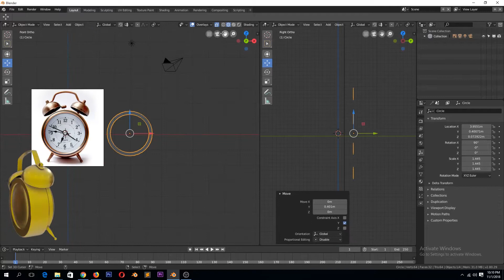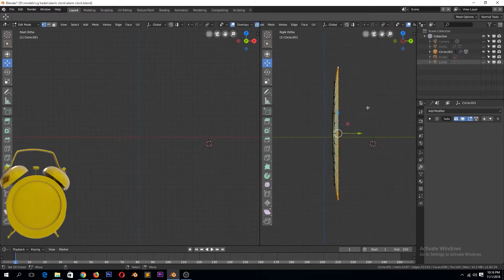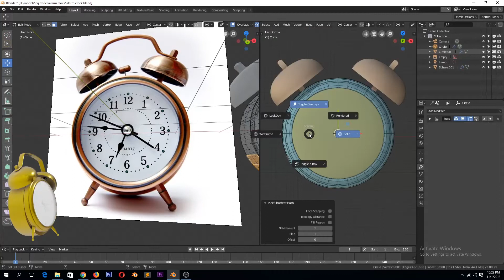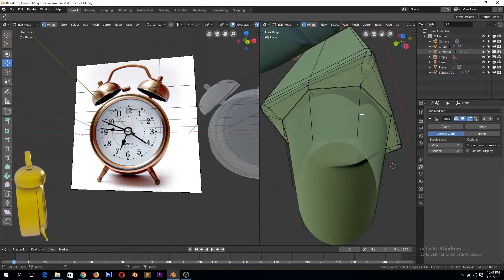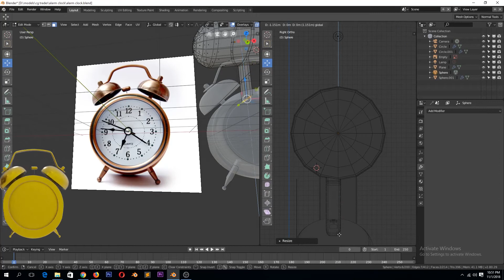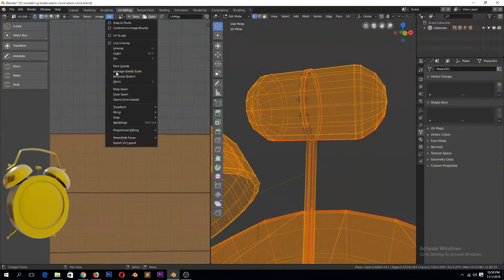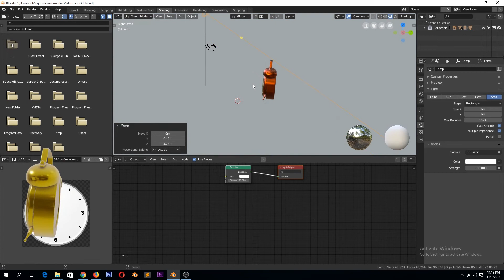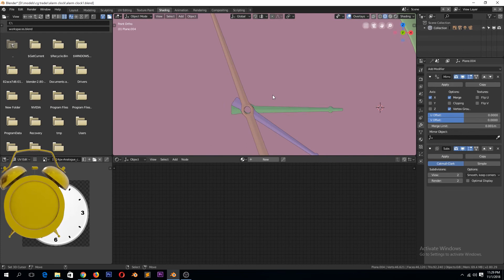modeling an alarm clock in blender 2 8 tutorial